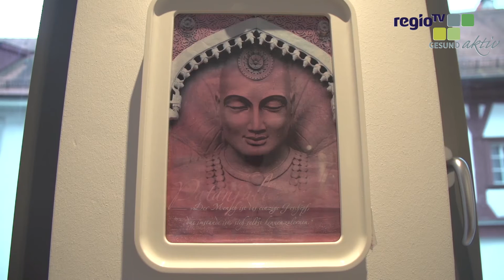Yoga gegen Stress und Bluthochdruck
Ob gegen Stress oder Bluthochdruck - die Gründe für Yoga sind vielfältig. Eines haben alle Übungen gemeinsam: sie zielen auf die Einheit von Körper, Geist und Seele.